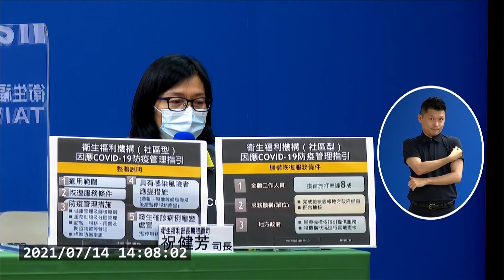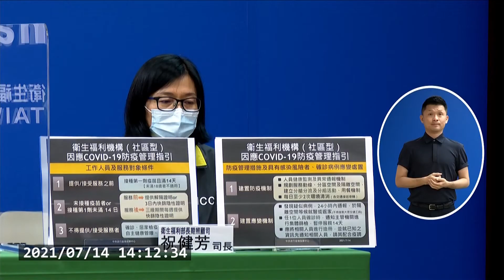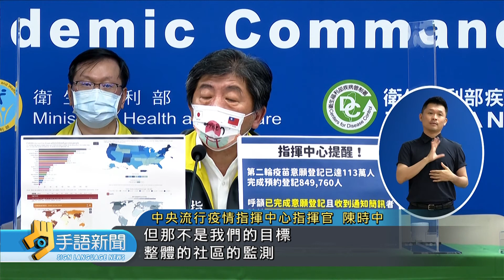工作人員施打率達8成 社區機構適度鬆綁